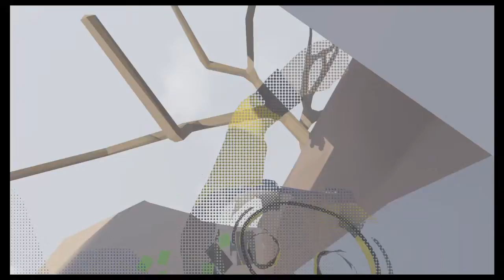Mansion was scam anyway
Human Fall Flat Dynamic Theme